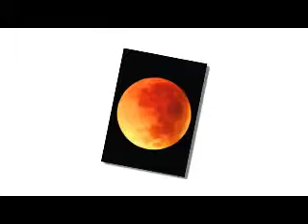Type O Negative - Wolf Moon (by Space Rock/Metal)